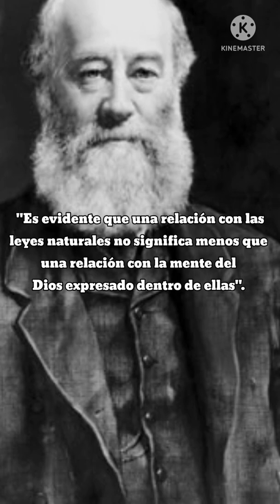CIENTÍFICO JAMES JOULE DIJO ESTO DE DIOS 😮